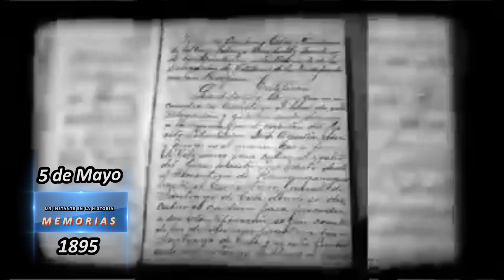5 mayo: Efemérides históricas y culturales de Santiago de Cuba